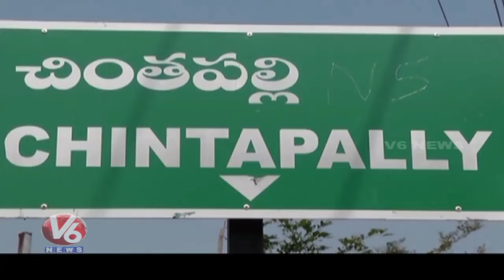Chintapalli Villagers Express Rejoice As Siberian Birds Visits Khammam District | V6 News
A festive atmosphere is prevailing in Chintapalli village in Khammam district with the arrival of Siberian birds in large numbers this Winter season.